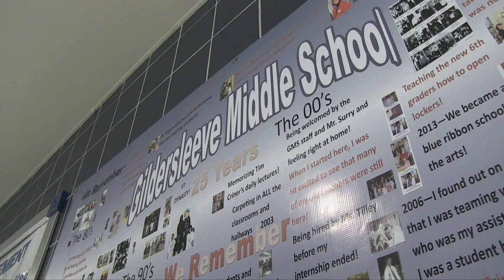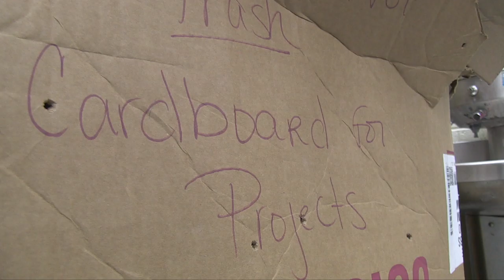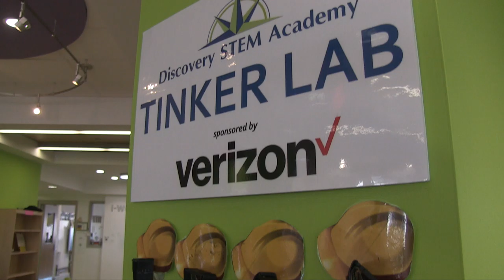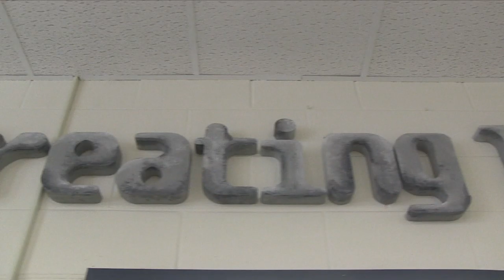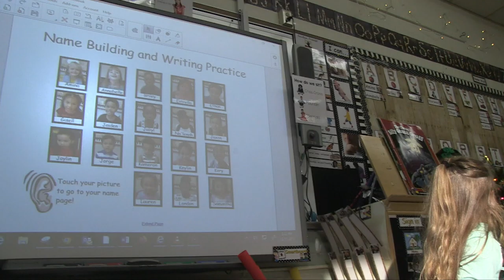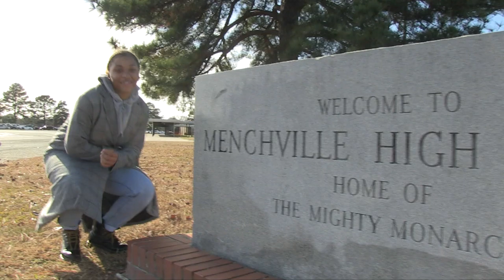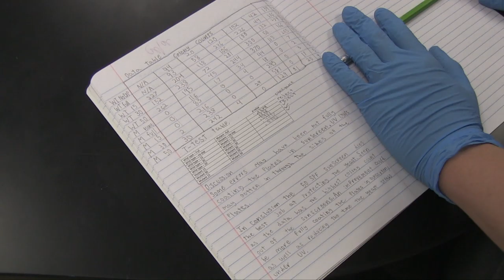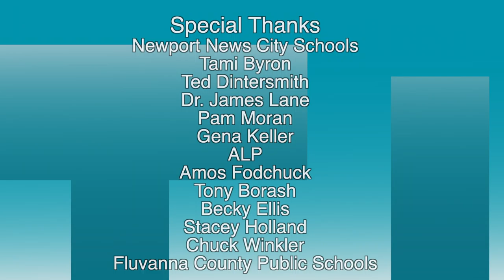Snapshots of Innovation Newport News City Schools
During the course of the 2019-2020 school year a team of student documentary filmmakers went around the state of Virginia to capture snapshots of innovation taking place in elementary, middle, and high schools.

Director/Interviewer: Jules Shepherd
Film Crew: Sasha Federico, Kyia Scott, Carolina Gomez
Producer/Editor: David Small
Fluvanna County High School-CTE
A FLUCO TV PRODUCTION